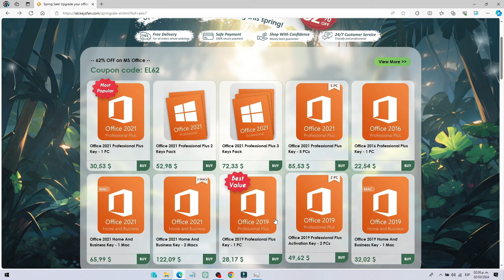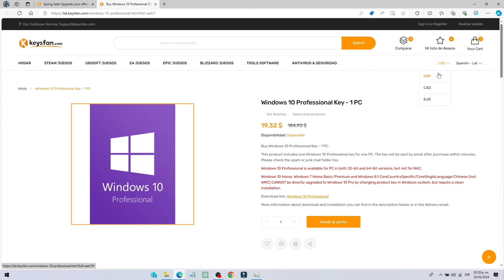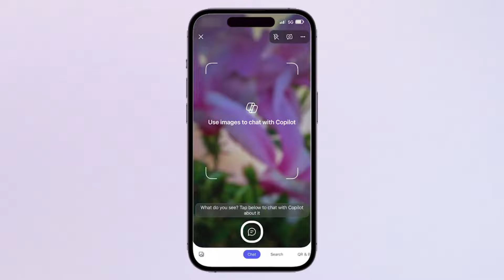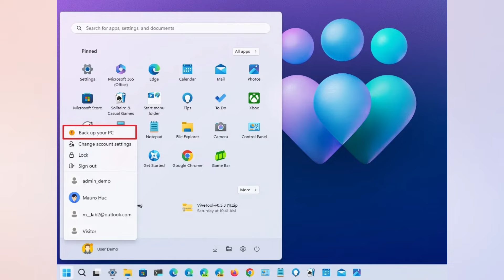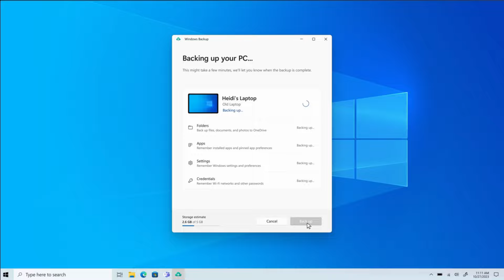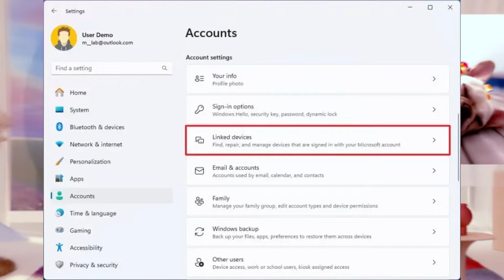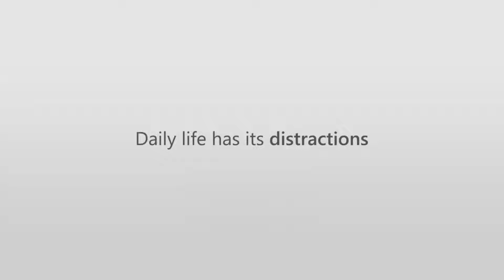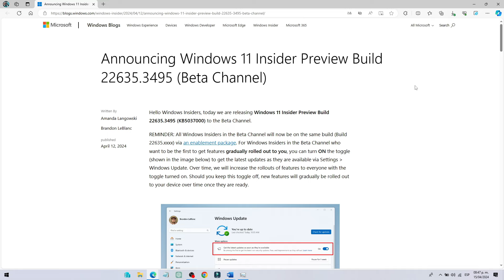✅NUEVA ACTUALIZACION CANAL BETA✅ WINDOWS 11 build 22635.3495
En este video te traigo la siguiente noticia que ya esta disponible la nueva actualizacion del canal beta de windows 11 build 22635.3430

INDICE
00:00 NOTICIA
04:15 PATROCINIO